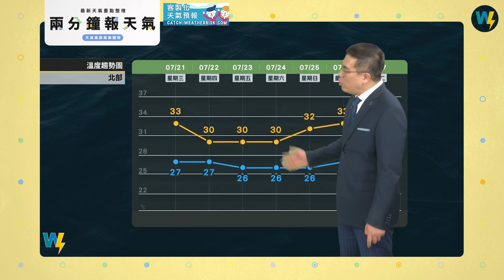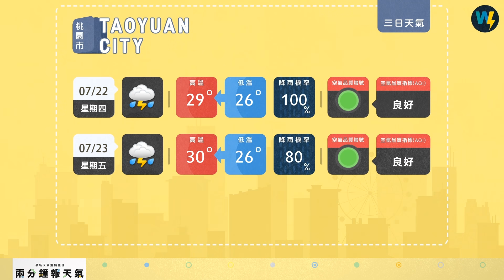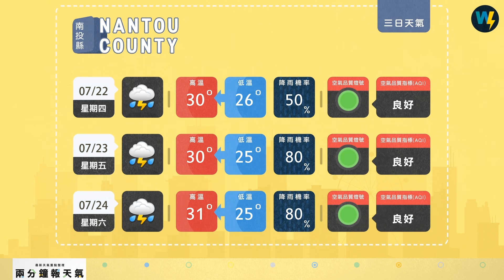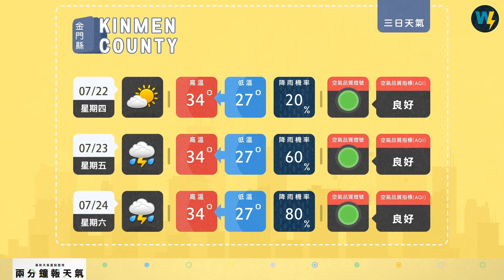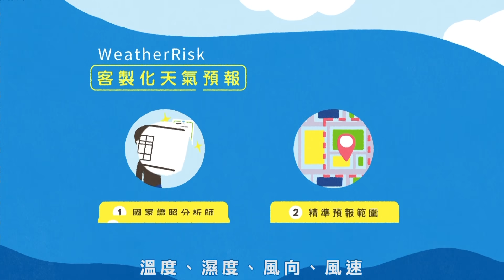兩分鐘報天氣-2021-07-21